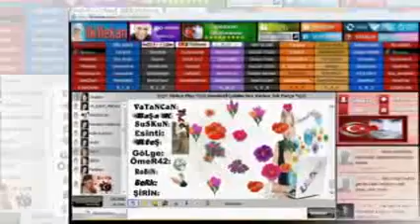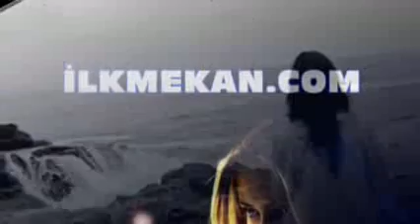Deniz Toprak - Bilmeden Oldu ©º º© » Sesli Sohbet Sesli Chat Sesli Siteler